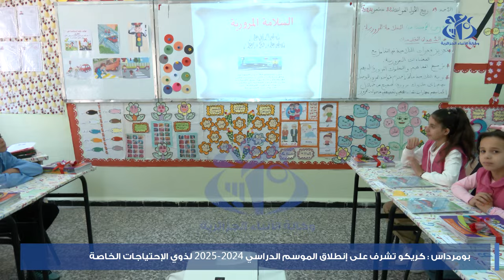بومرداس: كريكو تشرف على انطلاق الموسم الدراسي 24- 25 لذوي الاحتياجات الخاصة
بومرداس(وأج)- أشرفت وزيرة التضامن الوطني والاسرة وقضايا المرأة السيدة كوثر كريكو، على انطلاق الموسم الدراسي 24-25 بالنسبة لذوي الاحتياجات الخاصة، من مدرسة المعاقين بصريا ببرج امنايل ولاية بومرداس، وأكدت بالمناسبة أن قطاعها يعمل على مرافقة هذه الفئة من المجتمع